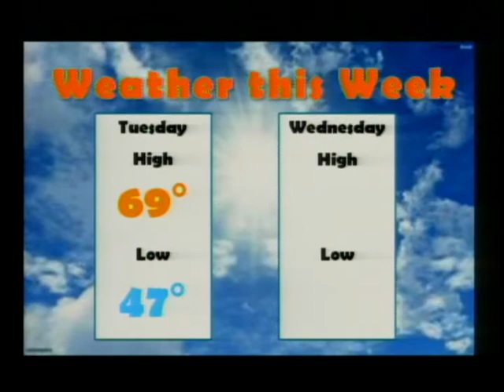PHS News Today, Monday, April 13, 2015